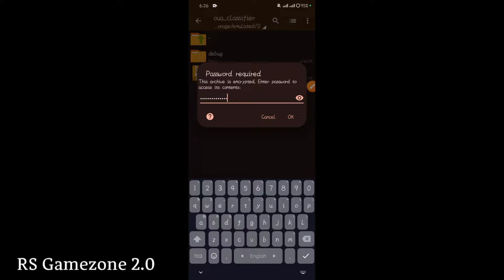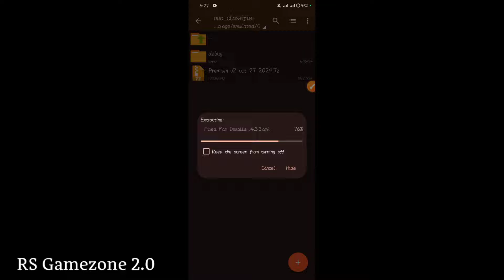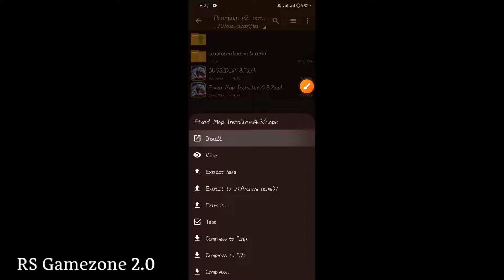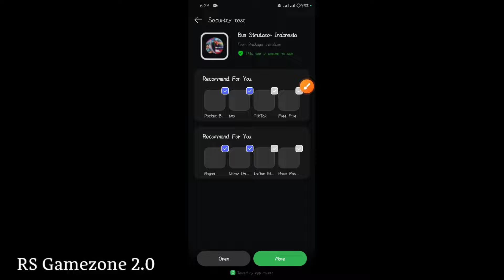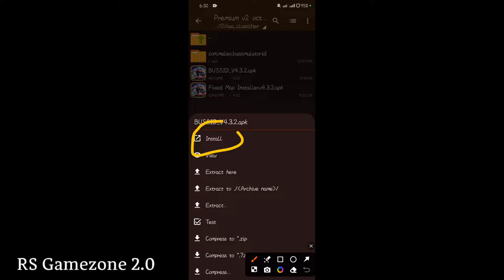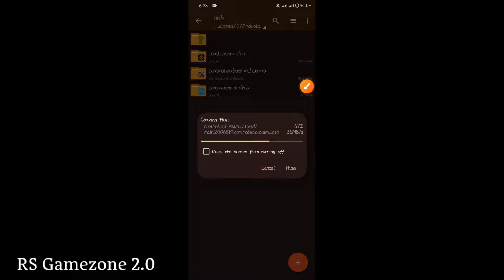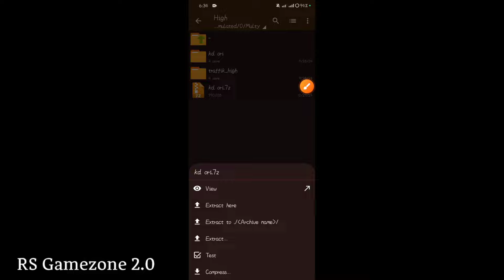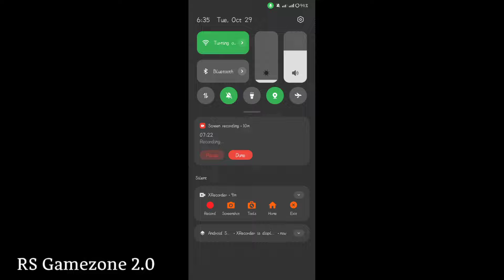Release Bangladeshi Bus Game Obb+Apk Setup Tutorial || New Low Device Obb Bussid v4.3.2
🎬 Video Title :-  Release Bangladeshi Bus Game Obb+Apk Setup Tutorial || New Low Device Obb Bussid v4.3.2

🔖আপনার জন্য দেখা প্রয়োজনীয়ঃ

▬▬▬▬▬▬▬▬🔸🔸 𝐃𝐨𝐰𝐧𝐥𝐨𝐚𝐝 𝐋𝐢𝐧𝐤 🔸🔸▬▬▬▬▬

🔹🔸 𝐂𝐫𝐞𝐝𝐢𝐭 𝐏𝐚𝐫𝐭 🔹🔸🔹

Team GameZone Brothers

Traffic: Cemod Project

𝐀𝐬𝐬𝐚𝐥𝐚𝐦𝐮𝐰𝐚𝐥𝐢𝐤𝐮𝐦 Everyone ||I am Sajedul Islam Rafi.Owner and Director of RS GameZone 2.0. Everyone knows me as RS for this reason. I am here today with your prayers and love. I hope you will continue to support me in the future. Thank You 🖤🔖

আমাদের ফেসবুক গ্রুপ এ জয়েন হতে পারেনঃ

🔥🔥💬FOLLOW ME🔥🔥